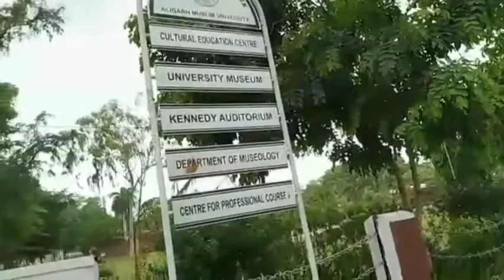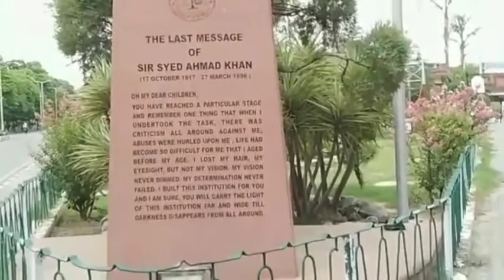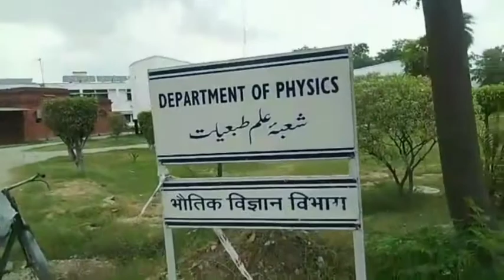AMU campus 🎓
Hello friends,
I hope you like this video 💖